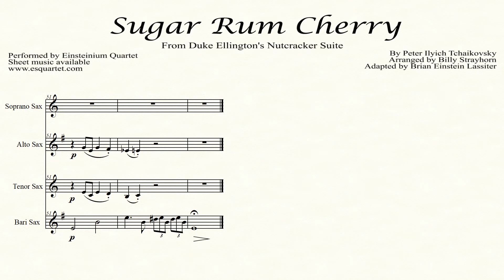Sugar Rum Cherry for sax quartet, Einsteinium Quartet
Sugar Rum Cherry (Dance of the Sugar Plum Fairy)
From Duke Ellington's Nutcracker Suite
by Peter Ilyich Tchaikovsky
arranged by Billy Strayhorn
adapted for sax quartet by Brian Einstein Lassiter
arranged by Brian Einstein Lassiter

Performed by Einsteinium Quartet
We've just posted a transcription of the solo here, if you're interested.